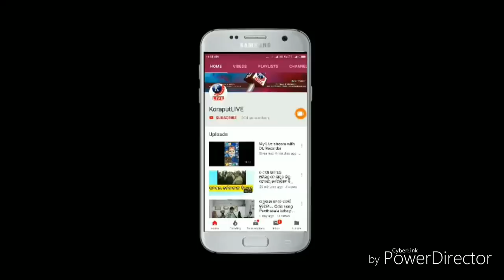ମାଲକାନଗିରିର ଲାଂଚୁଆ ଦିଦି ||ଵିଲ୍ କରିଵାକୁ ନେଉଥିଲେ ଲାଂଚ || ସିସିଟିଭିରେ କଏଦ ହେଲା ଭିଡିଓ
ବିଲ କରିବାପାଇଁ କନିଷ୍ଠ ଯନ୍ତ୍ରୀ ନେଉଛନ୍ତି ଲାଞ୍ଚ ।

Je- ସୁନନ୍ଦା କାନୁନଗୋ
Mpv 22 no. ର କମଲେସ ସର୍ଦାର 2 ଦୋକାର ଗୃହ କାମ 2017 ରୁ ଆରମ୍ଭ କରିଥିଲେ ,କାମ ଆରମ୍ଭ କରିବାର 2 ମାସ ଭିତରେ ଶେଷ କରିଥିଲେ କିନ୍ତୁ ବର୍ତ୍ତମାନ ପର୍ଯ୍ୟନ୍ତ ତାଙ୍କୁ କାମର ବିଲ ଦିଆଯାଇନାହିଁ । ବିଲ ପାଇଁ ଯନ୍ତ୍ରୀ ମହାଶୟା 20000 ଟଙ୍କା ଲାଞ୍ଚ ମାଗିଥିଲେ । କମଲେସ ଯନ୍ତ୍ରୀଙ୍କୁ 10000 ଟଙ୍କା ଦେଲାପରେ ମଧ୍ୟ ବିଲ ହୋଇପାରୁ ନାହିଁ ଯନ୍ତ୍ରୀ କହୁଛନ୍ତି ଆଉ 10000 ଟଙ୍କା ଦେଲାପରେ ବିଲ କରାଯିବ । ଯାହାର ପ୍ରମାଣ ସ୍ୱରୂପ ଏକ video ଏବେ ସାମ୍ନାକୁ ଆସିଛି ।